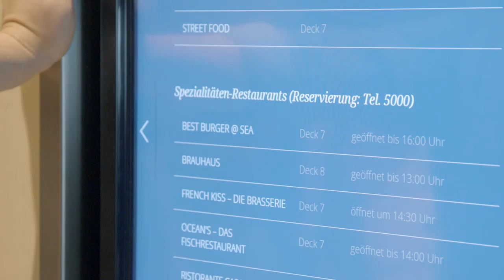Tim Mälzer entdeckt die kulinarische Vielfalt von AIDAnova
Multigastronom, Buchautor und Fernsehkoch – Tim Mälzer ist einer der gefragtestenund beliebtesten Starköche Deutschlands. Mit seiner direkten und unkomplizierten Art erobert er kontinuierlich die Herzen der Zuschauer und Gäste. Für seine Fernsehshows „Schmeckt nicht - gibt’s nicht!“ gewann er 2006 DIE GOLDENE KAMERA, für „Kitchen Impossible“ 2017 den DEUTSCHEN FERNSEHPREIS. Auch an Bord von AIDA ist der Elmshorner nicht mehr wegzudenken. Seit Frühjahr 2016 gehört Tim Mälzer zu den AIDA Gourmetpaten. Nun hat er sich von der kulinarischen Vielfalt von unserem Flottenmitglied AIDAnova überzeugt.